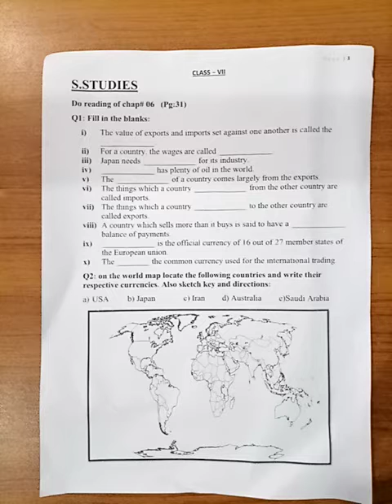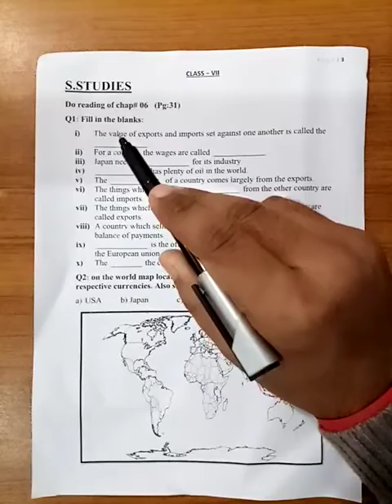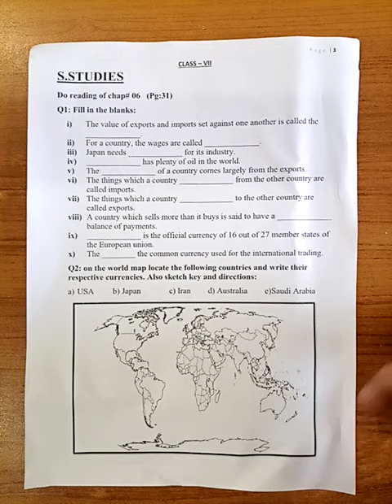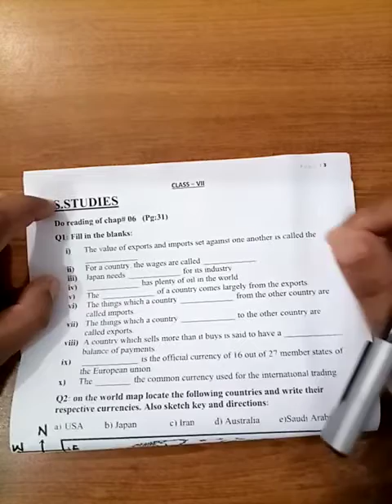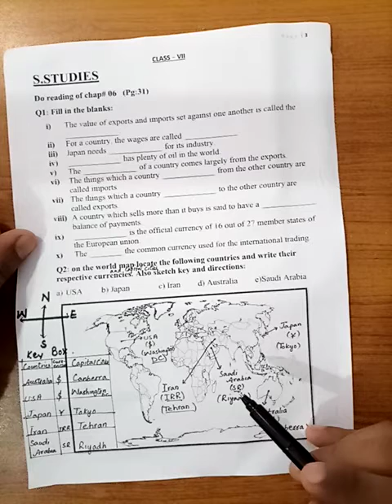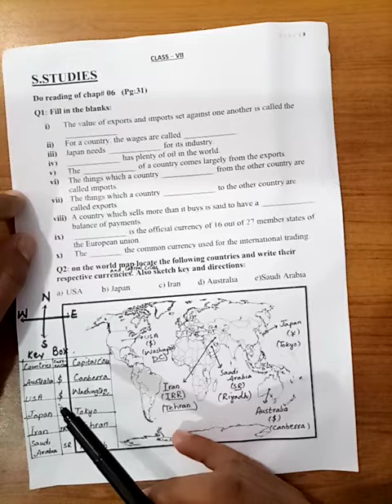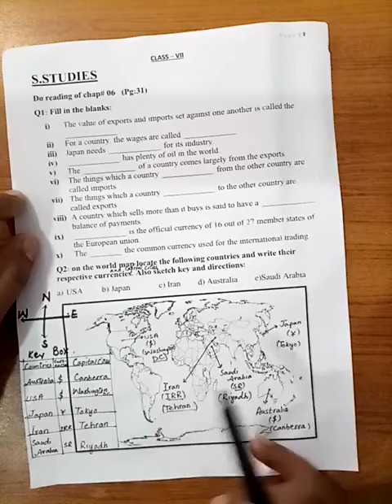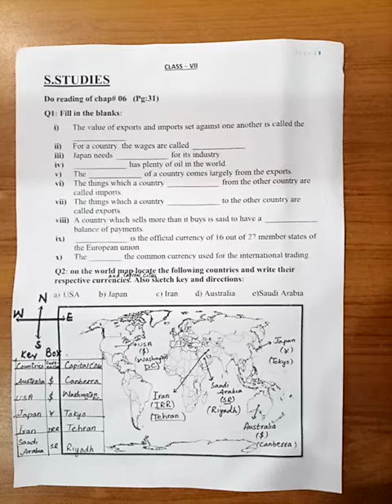Social Studies Lecture Class 7 2/12/20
Video from Teaching House